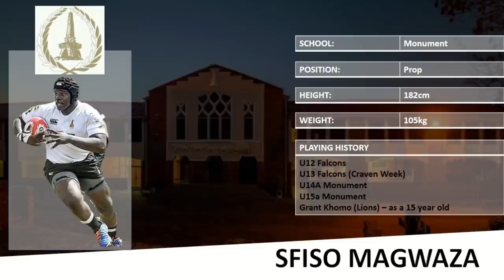South Africa: 15 Amazing Under 16 Rugby Prospects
In an unprecedented move we look at some of the top young talent at the Under 16 age group level.
These are unprecedented times and as such we decided to give some exposure to up and coming young talents making their way through the ranks of junior rugby in South Africa.
All players have been consulted before being mentioned and have allowed NGR to use their images as well as vital statistics.

NextGenRugga is the home to grassroots rugby. Whether you call it schoolboy rugby as we do in South Africa or high school rugby like elsewhere, the goal is the same; to keep you updated with the goings on in the world of youth rugby.

Whether it is rugby big hits, rugby steps, rugby motivation, rugby highlights or rugby big hits we have you covered. We also have rugby reaction videos but try not to cover too many rugby fails, rugby motivational videos will soon make their way to the channel as well as school rugby big hits in South Africa.

New Zealand school rugby, England school rugby, Ireland school rugby, Australia school rugby and soon Scotland school rugby and Wales school rugby will all be covered. School rugby is our passion and covering rugby schools is what we do best.
Don’t forget we also have PACS available the link is above. PACS stands for players, agents, clubs and scouts and is our way to try and connect stakeholders in the rugby industry.
Rugby players, rugby agents, rugby clubs and rugby scouts are all welcome on the PACS system. Do you offer business services? If you offer business services then take a close look at PACS, there are a multitude of business services that can be offered in the PACS ecosystem. Whether your business service is player related or if your business services are related to the community at large then certainly take a look at PACS.
Perhaps you are a lawyer offering legal services. If so take a look at PACS. Rugby players need lawyers too and good lawyers can be hard to find, especially lawyers who are in the rugby industry. If you are a lawyer then consider signing up for a PACS account as a lawyer that offers legal services. Your lawyer background offering legal services could help many players.
Even those in the insurance industry may find a place at PACS. Insurance companies are many but there are rugby player who take big rugby hits in their career and although it may be rugby highlights worthy one wrong move and a career can end. Insurance providers are welcome to list their service to schoolboy and high school or even club rugby players Everyone needs a good insurance provider.
Are you a college or university offering a degree? Not many high school and schoolboy rugby players will make it all the way to the top of the rugby chain so to speak. They always need a good back up and the ideal back up is to get a college or university degree. A good degree should be at the forefront of every players mind. Do not hesitate to sign up to PACS and showcase your university or college degrees. The players are always looking for a good institution to attend and gaining the relevant degree is vitally important. We look forward to seeing your degree on our website.